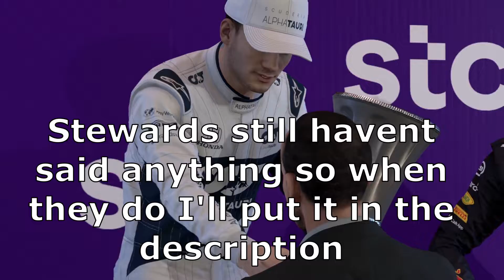LOR League S3 R22 | Last lap push for the podium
Had a good quali then the race started out bad but I was making a come back then got more damage and a pen but was still pushing and then a SC came out to mix up the race and got a good ending!